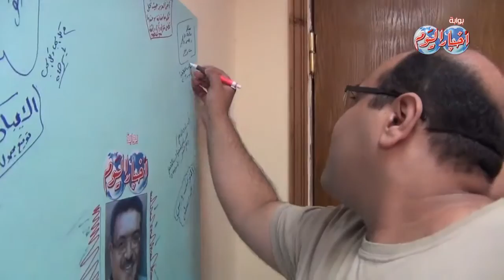حفل تكريم أ/علاء عبد الهادي في بوابة أخبار اليوم